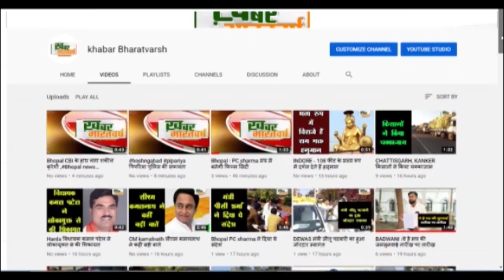बड़वानी : प्याज हुवा पँहुच से बाहर 70 रूपये किलो मिल रहा है प्याज आमजन का बिगड़ा बजट